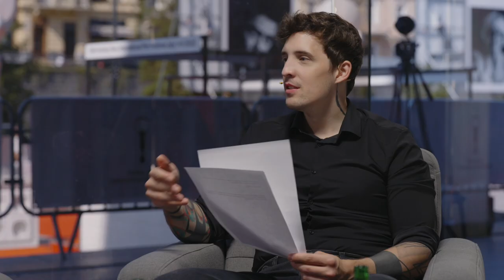Jan Budař: Herectví mi přestalo dávat smysl, české komedie mě nebaví. Smrt v sobě máme všichni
Rozhovor s Janem Budařem 12. července 2022 v pořadu Prostor X z Mezinárodního filmového festivalu v Karlových Varech.

Elektronická i tištěná vydání časopisu Reflex můžete nalézt a objednávat zde

Rozhovor s Janem Budařem moderuje Čestmír Strakatý.